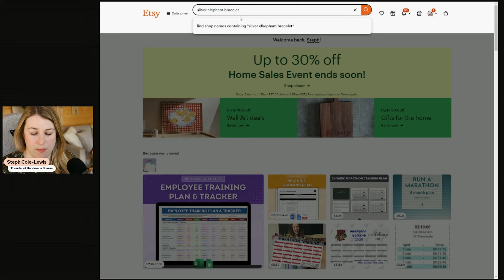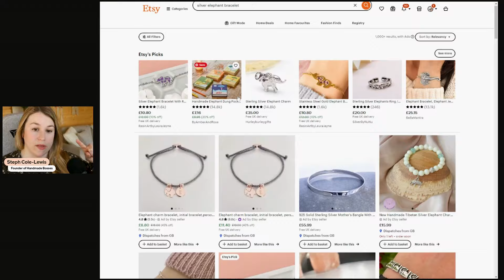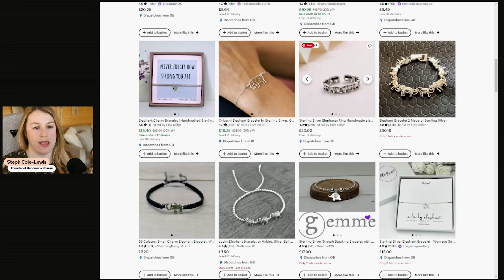🚀 What is the Etsy algorithm? ⚡️ Algorithm explained to rank higher to get more views and sales 💰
If you've ever wanted to know how the Etsy algorithm works keep watching because today I'm going to walk you through exactly what the Etsy algorithm is. So you can get more views, a higher conversion rate and more sales on Etsy.

Contents of this video:
00:00 Introduction
00:20 Announcement
00:40 4 weeks of content and our party
01:20 New library
01:50 Competition
02:15 A quick look at the Etsy algorithm
02:43 Searching on Etsy
03:05 Query matching
04:14 7 ranking factors
07:20 1. Relevancy
10:20 2. Listing quality score
11:28 3. Recency
12:55 4. Customer & market place quality score
13:50 5. Postage
15:20 6. Language & translations
16:04 7. Shopper habits - content specific ranking
17:25 The Listathon Challenge 3rd June 2024

►  🤗🌻A big welcome to the Handmade Bosses family 🌻🤗

Depending on where you're at right now, I have a few options right now that can help you:
1️⃣✨Just starting out? Here's my best resources:

👇🏻👇🏻Choose your own adventure with these resources👇🏻👇🏻

✨My book “how to be a handmade boss” is like a super intensive course on getting your first sales (plus, it’s a book/workbook hybrid!)

✨Shop not doing so great? Getting views but no sales? No views at all? Overwhelmed with it all? Check out the shop doctor:

✨My highly rated free masterclass on how to increase your Etsy conversion rate, is the KEY thing most Etsy sellers miss when trying to make more money.

✨Listen to my chart-topping podcast for an unfiltered and honest view as to what it takes to grow a handmade business

✨I’m live most Mondays in this group with our Monday Momentum lives. These include coffee chats & mini workshops to help you make more money from your handmade business! You can see our upcoming events here:

Steph & Team HB xox